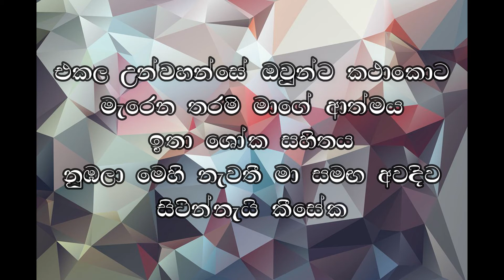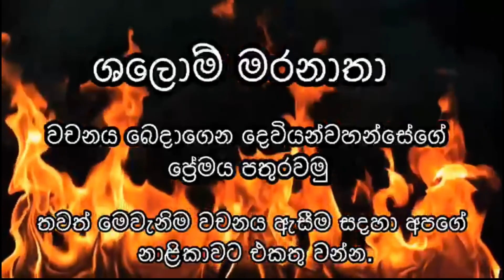තේරුම් ගත් දෙවියන්වහන්සේ 17.11.2022